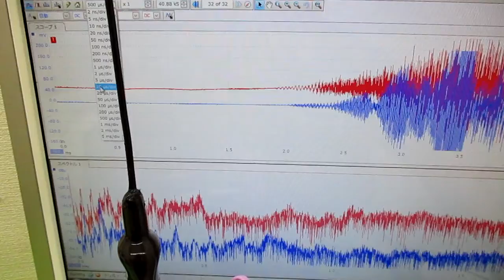超音波洗浄器による、メガヘルツの超音波洗浄技術 ultrasonic-labo